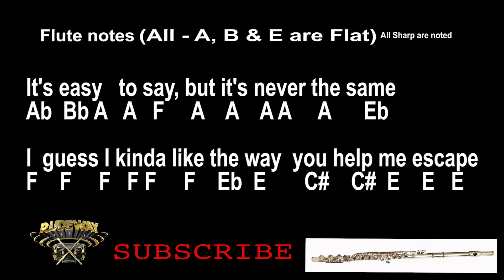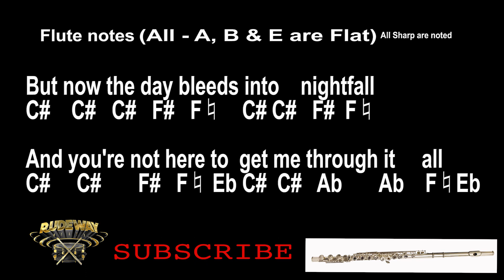Lewis Capaldi - Someone You Loved (Flute Notes)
Lewis Capaldi - Someone you loved | Rudeway (Flute Notes)

Stephen Rudison - Someone you loved

Anthony Ortega - Piano